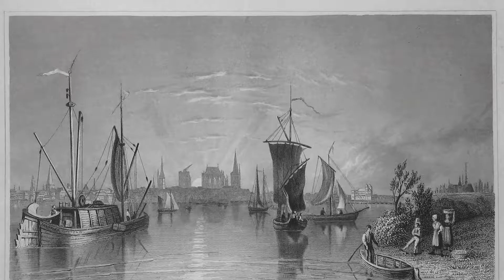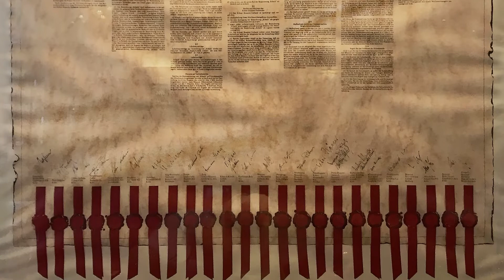Was ist Kölsch? || Sester Kölsch & Mühlen Kölsch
Ein kleiner Exkurs über Kölsch.
Persönliche Reviews zu SESTER Kölsch und Mühlen Kölsch

Lieber Kinderchen: mittrinken natürlich erst ab 16 Jahren.
Trinkt gern mit, aber sauft halt nicht zu viel.

whoop! So viele Quellen…

Unbezahlte Werbung.
Durch Markennennung kann dieses Video unter Umständen als Werbung eingestuft werden.